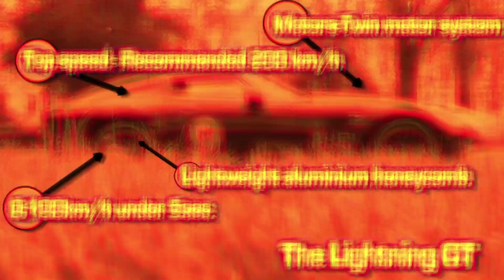Lightning GT | Fully Charged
Robert Llewellyn takes a look at the The Lightning GT electric supercar!

Robert Llewellyn takes a drive with Iain Sanderson, the brainchild behind the Lightning GT. 'Developed in Britain, The Lightning GT provides supercar drivers with the performance, looks and style they seek, yet emission free at point of use. The Lightning features the very latest in new and proven technologies with a range of advanced engineering and technical features.'

ABOUT FULLY CHARGED:
During this series, Robert will discuss why we need to change how we think about energy consumption now. He will be taking a look at the newest electric cars available on the market [Volvo, Ford, Peugeot, Renault & Nissan] and also different forms of renewable energy [Wind and Solar].